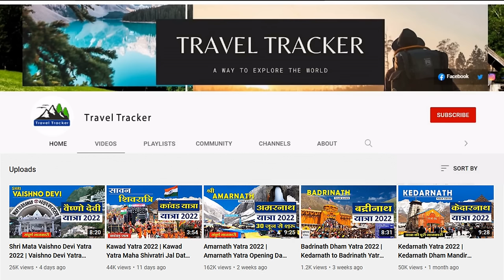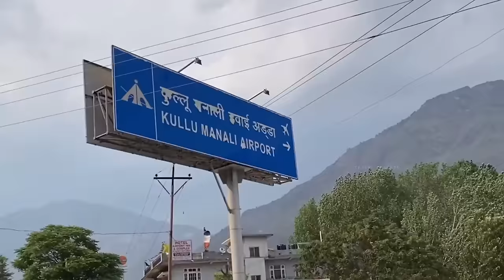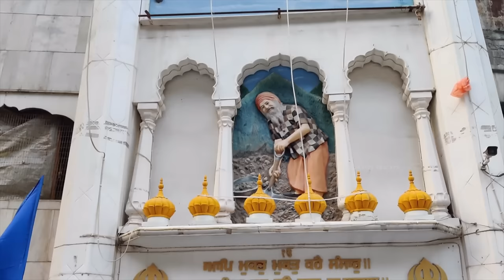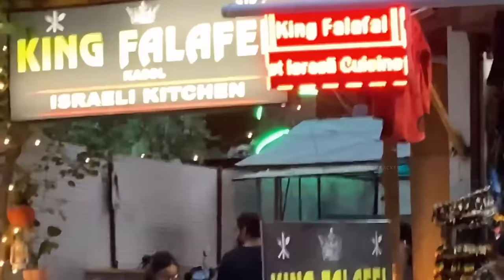Kasol Trip | Kasol Tourist Places | Kasol Himachal Pradesh | Kheerganga Trek, Manikaran, Tosh Valley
Friends, in this video we will give you complete information about one of the best hill station "Kasol" which is called mini Israel of India. In this video we will know how to explore Kasol, what are the main tourist attractions in Kasol and around it, where you can visit, what will be the best time to visit Kasol, Apart from this, you will get everything from staying in Kasol to eating and drinking. Kasol is a beautiful tourist spot located in Parvati Valley, only 40 km from Kullu in Himachal Pradesh. However, Kasol is quite famous for its foreign tourists i.e. Israeli tourists.

Thanks